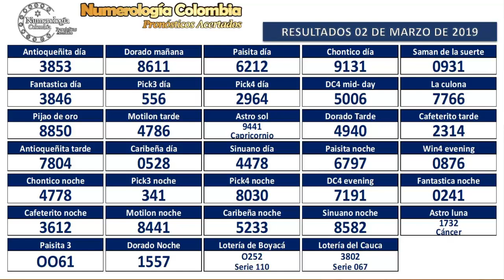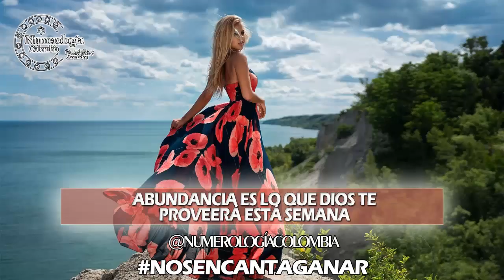Predicción 03 de Marzo de 2019